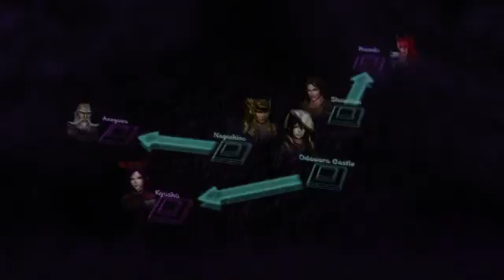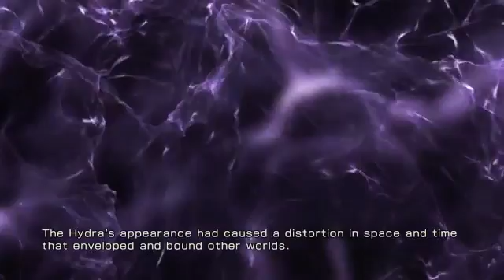Retro got a surprise in the mail today. - 3 / 3